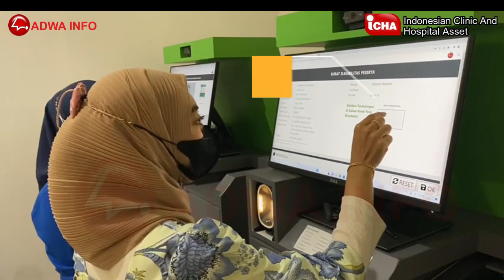Tanda Tangan Image untuk SEP pada SIMRS ICHA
Fitur tanda tangan image untuk SEP pada SIMRS ICHA, untuk menandatangani SEP BPJS.